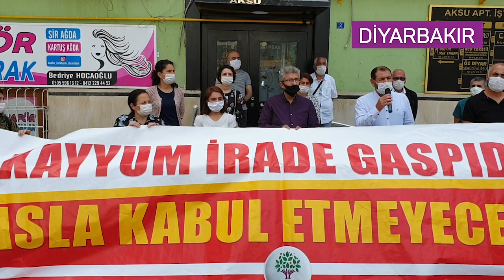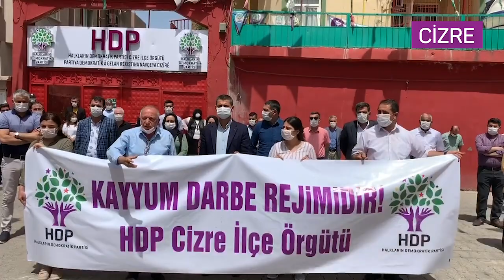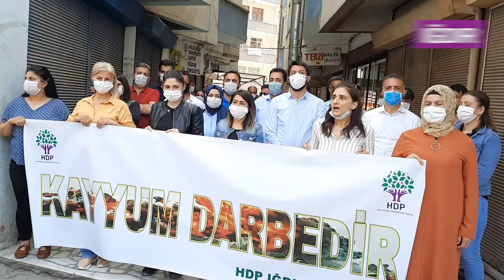Her yerde emeğimize sahip çıkmaya devam edeceğiz